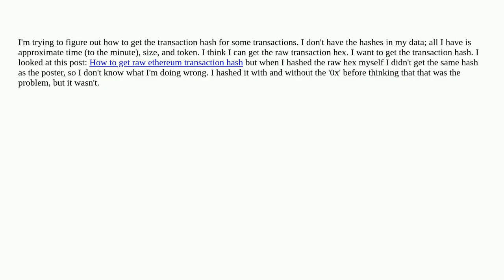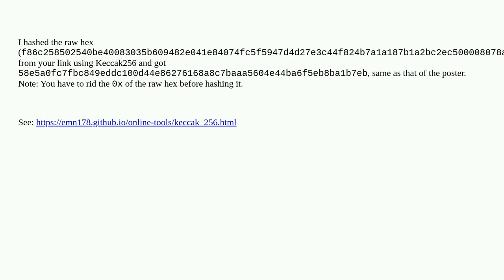How do I predict my transaction hash before putting through a transaction?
A special thanks goes out to the community

  hash transactions